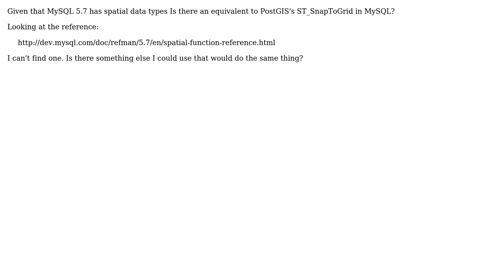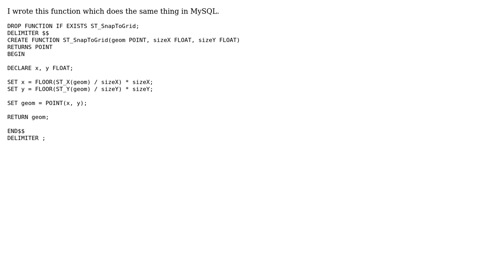GIS: Is there a way of doing ST_SnapToGrid in MySql?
With thanks & praise to God, and with thanks to the many people who have made this project possible! You are responsible for your own actions.